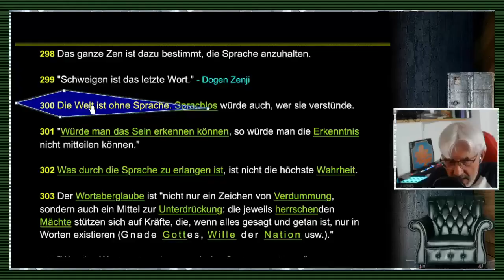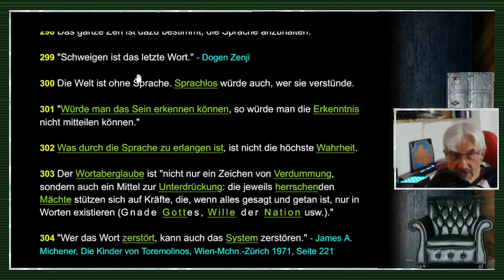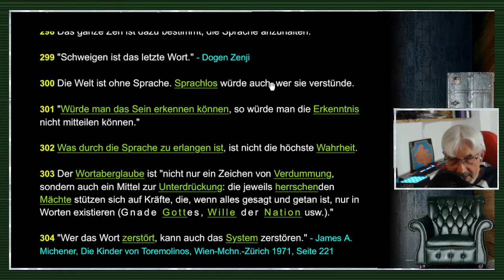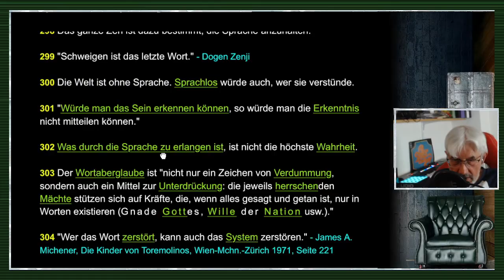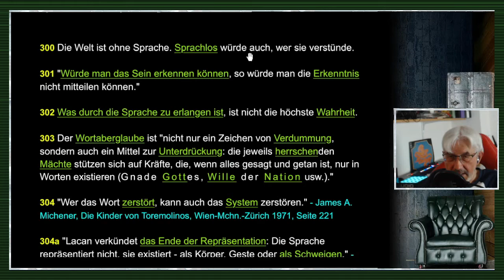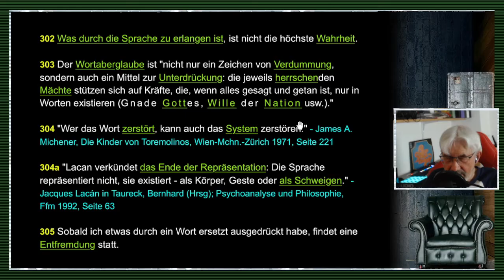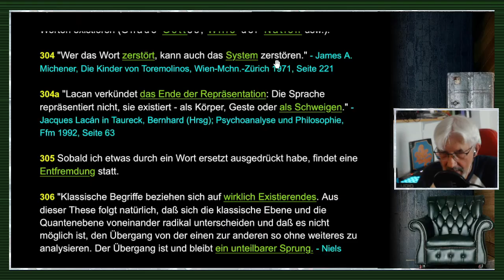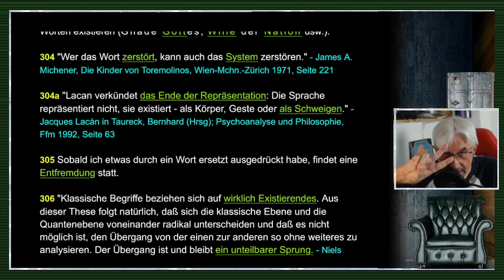gleichsatz - Abstraktionen / Nominalismus / Sprachkritik - Folge 63/71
FOLGE 63: ABSTRAKTIONEN / NOMINALISMUS / SPRACHKRITIK: // "Die Erklärung, daß die Wahrheit einer Erkenntnis die Übereinstimmung mit dem Gegenstande bedeutet, erweist sich als Zirkel: denn sie stellt, die Frage erst, die sie zu lösen vorgibt. Der Begriff des "Gegenstandes" vermag uns keine befriedigende Antwort zu geben, da in ihm die Aufgabe nur in anderer Wendung, dem eigentlichen Gehalt nach aber völlig identisch, wiederholt wird."